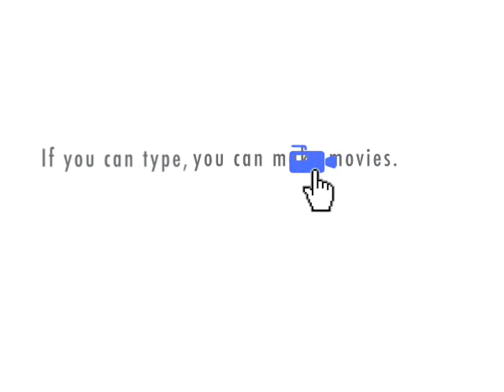Behind The Scenes: A Flock Of Kobolds, Part 8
The mysterious Rygar